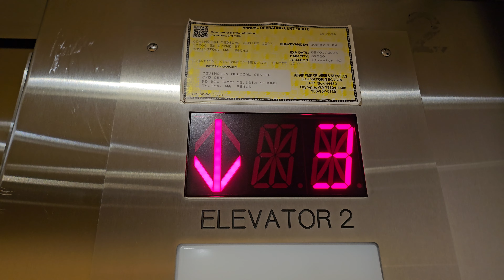CRINGEOVATED 1993 Otis Series 1 Hydraulic Elevator 2 | MultiCare Covington MC | Covington WA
My first lift in Covington. Modded in the past few years. But wait till you see lift 3!

Installed 1993

Original Fixtures: Otis Series 1